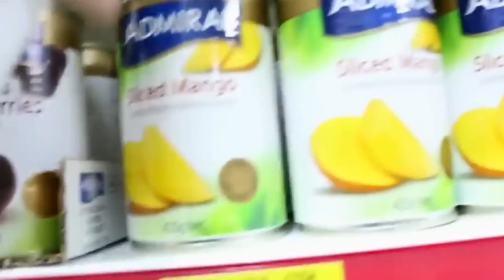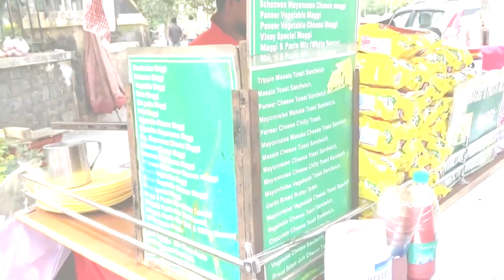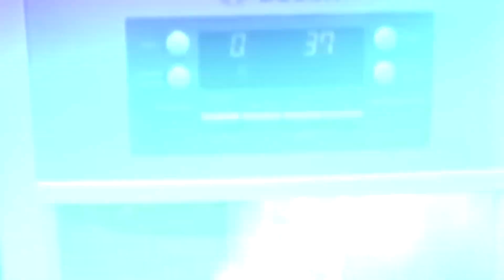Master The Art Of Surviving The Zombie Apocalypse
Zombie films often end with a miracle cure or the arrival of the army (or the protagonists and the world facing uncertain doom). But what would happen if a new disease started converting humans into a zombie-like state for real, and how might we actually stop it? Answering this kind of question isn’t just a fun exercise – it can tell us a lot about how a genuine highly infectious condition might spread.

Scientists who study disease – epidemiologists – need to answer questions such as how a disease spreads, how fast it is likely to move through a population and, most importantly, how best to stop the outbreak and prevent future events.

Imagine if a new “zombieism” disease broke out that spread through the commonly portrayed method of infected saliva that enters a person’s bloodstream after being bitten by a zombie. This kind of direct contact spread would normally be quite an inefficient method for disease transmission compared to airborne infections, which can be spread much more easily. But zombieism is interesting because, like rabies, its symptoms can include anxiety, agitation, paranoia and terror that alter the behaviour of the infected individual. So zombies will actively try to bite or eat their victims, thereby spreading the disease faster.

Finding the source

The original source of the zombie outbreak is rarely a concern in horror films, whereas epidemiologists spend a lot of time using analysis and models to track back to the first case(s) of disease. For example, a biological agent released into the air or contaminated food consumed at a large social event might cause a large number of infected individuals at one time. A laboratory accident, on the other hand, might initially affect a reasonably small, possibly contained number of individuals, in a small area. These parameters, as well as the mode of transmission, will affect the disease’s spread.

Armed with an understanding of the transmission method, we can consider how fast the disease could move through a population. For any epidemic, epidemiologists will try to calculate a basic reproduction ratio that describes the average number of additional cases an infected individual will generate. This number (often referred to as R₀) describes how severe an outbreak is. One with an R₀ of less than 1 will eventually die out, but greater than 1 will spread through a population.